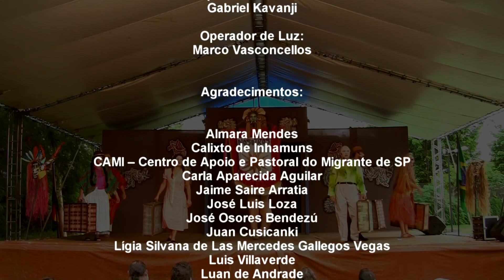NOSOTROS - Processo de Criação - Fraternal Cia - 2017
NOSOTROS - Uma Revoada Latino-americana! - 2017

Processo de Criação do Espetáculo.

Uma trupe de saltimbancos, conduzidos por uma revoada humana formada por imigrantes, narram a história de Juanito: um típico andino que sai de seu local de origem para tentar uma vida melhor numa terra sem mal chamada: Nosotros. Uma história permeada por desafios, comicidade, música, sonhos e angústias, daqueles que ousam se aventurar por terras desconhecidas.

FICHA TÉCNICA:

Direção:  Ednaldo Freire
Dramaturgia:  Alex Moletta
Cenário e Figurinos: Luiz Oliveira Santos
Músicas e Direção Musical: Gustavo Kurlat
Arranjos e Produção Musical: Vicente Falek e
                                                 João Paulo Nascimento

Elenco:
Aiman Hammoud
Mirtes Nogueira
Carlos Mira
Maria Siqueira
Giovana Arruda
Harley Nóbrega
Ian Noppeney

Orientador de Pesquisa: Hugo Villavicenzio
Preparação de Voz e Corpo: Verlucia Nogueira
Assistente de Cenografia e Adereços: Vânia Tosta
Cabelos: Nelson Batista
Cenotécnico: Edson Freire
Operador de Som: Gabriel Kavanji
Operador de Luz: Marco Vasconcellos

Agradecimentos:

Almara Mendes - Calixto de Inhamuns - CAMI – Centro de Apoio e Pastoral do Migrante de SP - Carla Aparecida Aguilar - Jaime Saire Arratia - José Luis Loza - José Osores Bendezú - Juan Cusicanki - Lígia Silvana de Las Mercedes Gallegos Vegas – Luan de Andrade - Luis Villaverde - Mariana Gouvêa - Marinella Tapia Becerra - Roque Pattussi – Roberto Barbosa – Simone Moletta.

Fraternal Cia.

2017